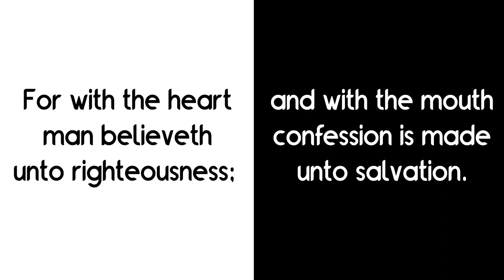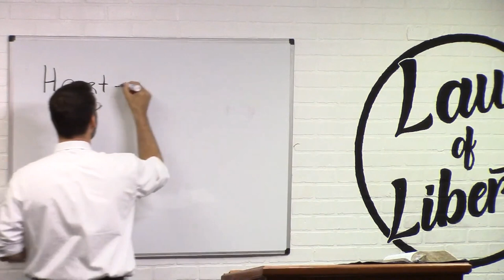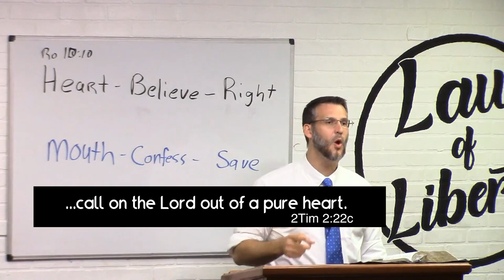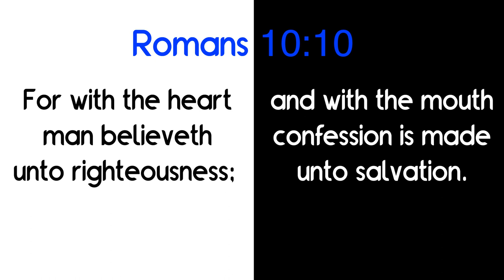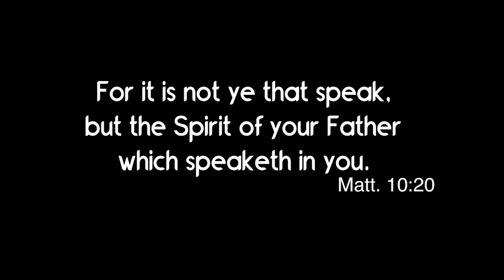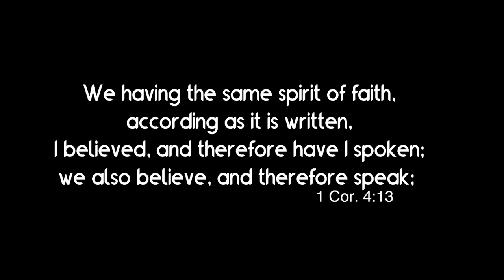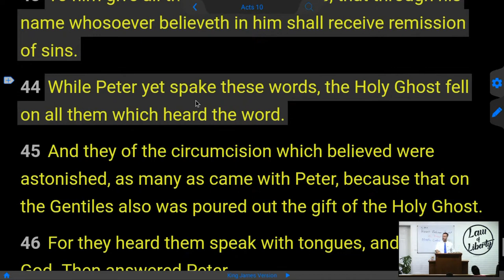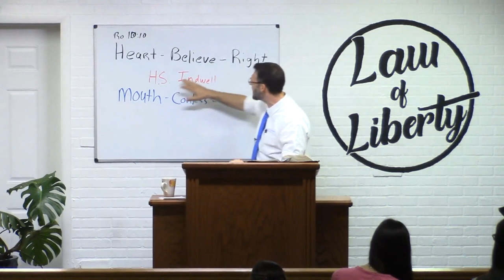The Truth about the “Sinner’s Prayer” and Calling on the Name of the Lord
Romans 10: 10  For with the heart man believeth unto righteousness;
  and with the mouth confession is made unto salvation.

Are you saved by Faith? Are you Saved by a Prayer?
Once you are Saved how Does God help you Call on Him?